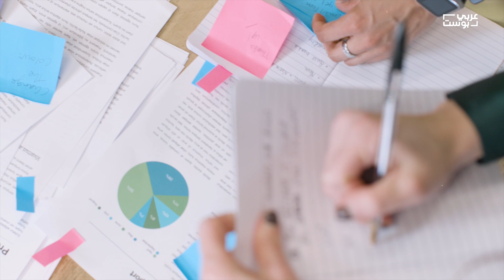الزيادة السكانية.. الأزمة التي حولتها بعض الدول إلى "ثروة قومية"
يُعتبر وجود عدد كبير جداً من السكان سلاحاً ذا حدين، فهو ثروة كبيرة وقوة اقتصادية إذا
كان الشعب متعلماً جيداً ولديه مهارات عملية تخدم الاقتصاد، وفي ظل حكومة توفر البنية التحتية اللازمة لذلك، بينما تُشكل الزيادة السكانية وحكومة تفشل في تسخير القوة السكانية خليطاً سيئاً